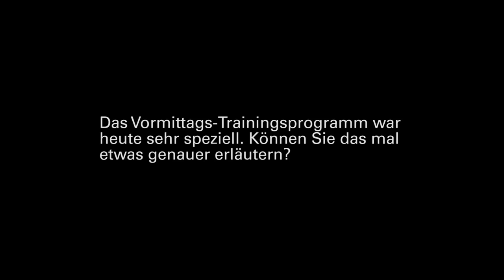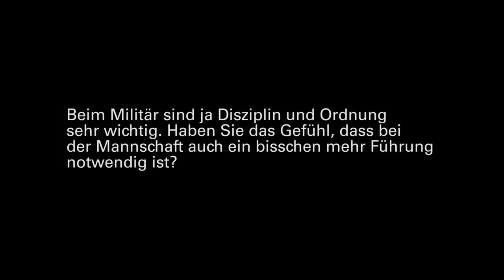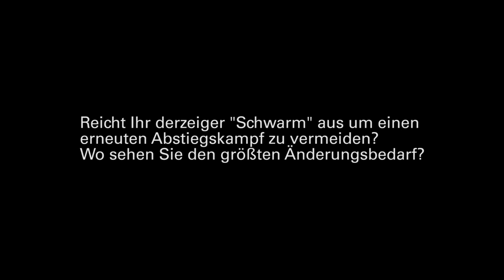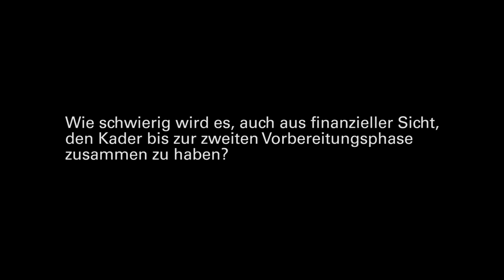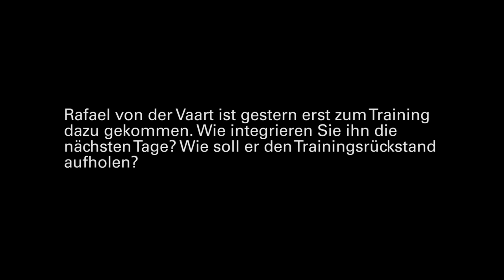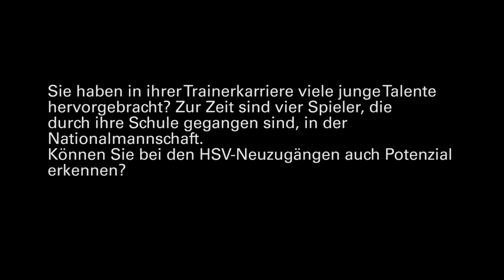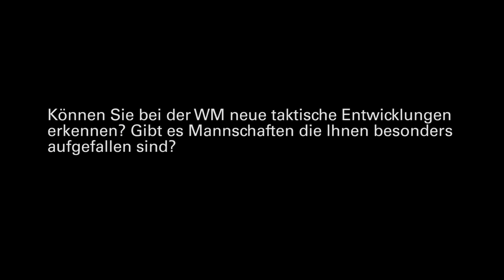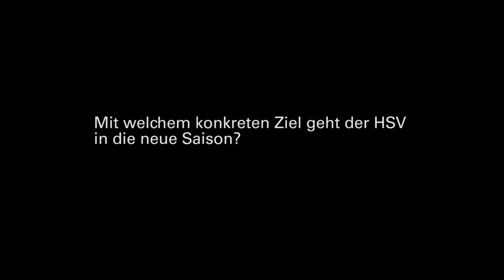HSV-Pressekonferenz mit Slomka und Kreuzer im Medienhaus sh:z